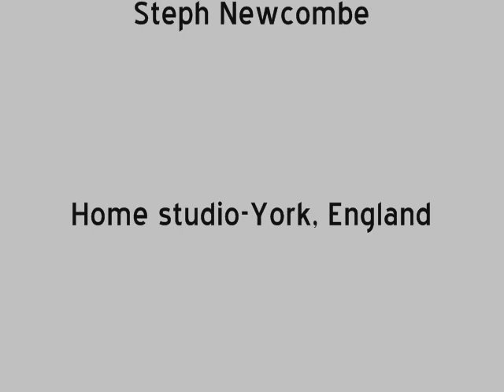Stephen Newcombe- The Wrong Button-2004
01) Automata
02) Drift
03) Rolling Away
04) Slope Dreaming
05) That's Where It Ends
06) Talking To Myself
07) Dead Echoes
08) Nobody Listens
09) Don't Change The Subject
10) Surf's Up

all songs written and performed by S. Newcombe, except "Surf's Up" written by Brian Wilson-Van Dyke Parks
all songs arranged and produced by S. Newcombe. Home studio-York, England 2004